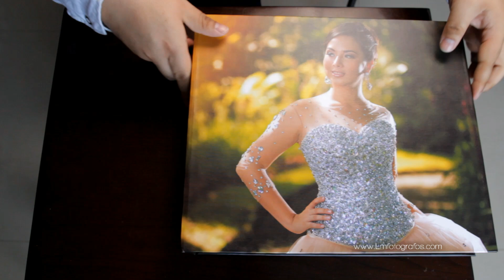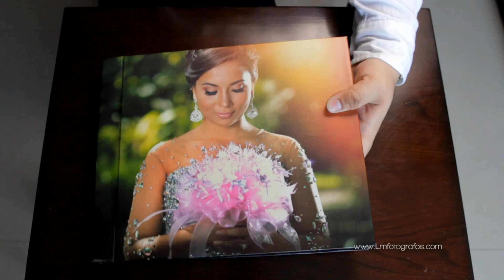Photobook de Fiesta de Quince años Keyla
La parte que mas de gusta de una boda o evento es el momento de entregar el Álbum Fotográfico.

Les comparto este breve vídeo de un Photobook de una fiesta de quinceaños.